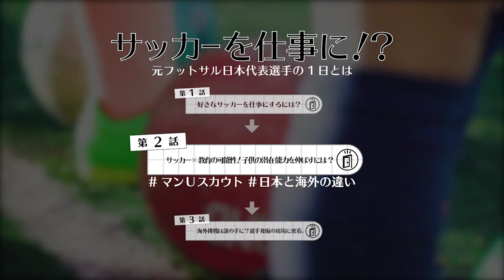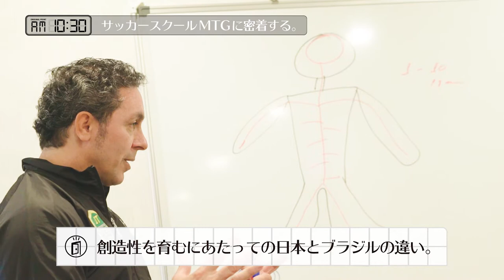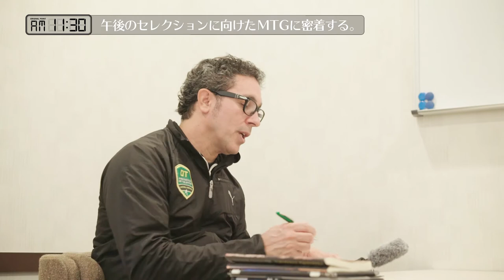サッカー選手の才能を伸ばすには？ 元日本代表選手の引退後の仕事現場に潜入 LA DOCE_14-2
ハタチのトビラは、「将来の選択肢」を知ることで、未来の可能性を広げるチャンネルです。ジョブシャドウイングという手法で、大学生が働く社会人の影になって密着した1日を映像化しております。今回は、元フットサル日本代表、片山選手のセカンドキャリアに密着です。

※SNSからも情報発信中！